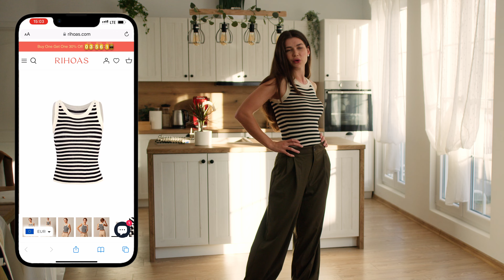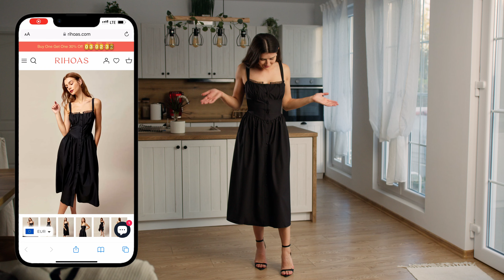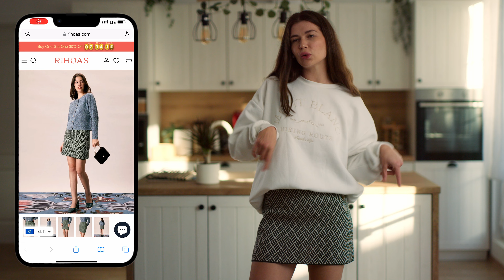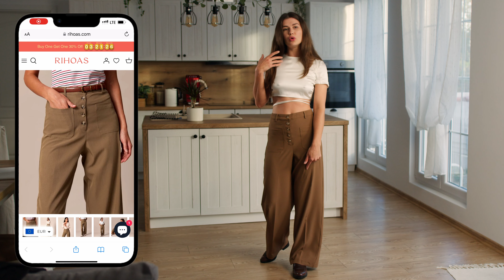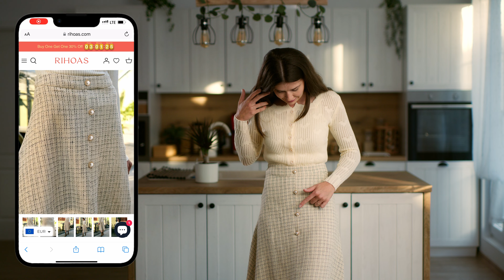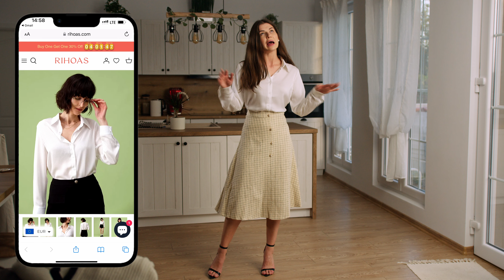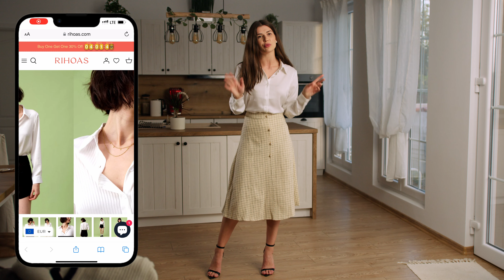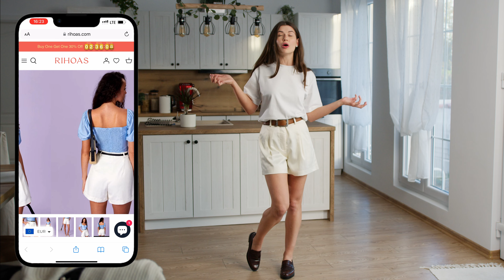Les vêtements les plus classes à petits prix! Haul RIHOAS !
Avant de faire cette vidéo je ne connaissais pas du tout cette marque et franchement j’ai adoré ! C’est une marqe qui s’inspire des vieux films Européens et qui sait vraiment mettre en évidence la féminité

N’hésitez pas à laisser votre avis dans la section des commentaires.
Bon visionnage ! 🥰

⚠️POUR AVOIR ACCÈS À DU CONTENU EXCLUSIF, pour pouvoir discuter avec moi, mais aussi collectionner des badges et des stickers:
♣️Rejoins le club "Les copains de Dglobe":

💕Un grand merci à ceux qui font partie du club et qui soutiennent la chaîne !